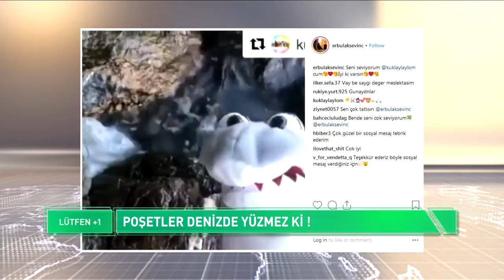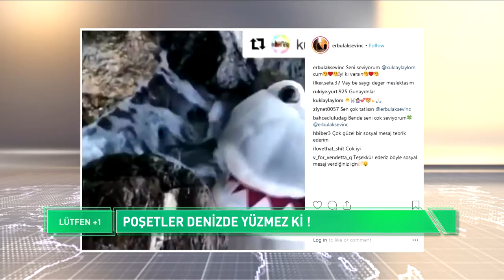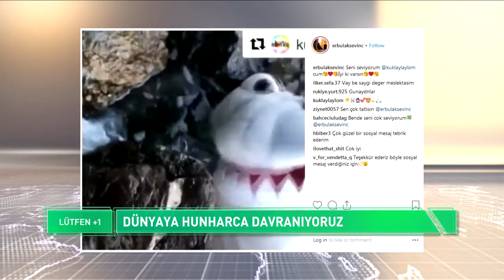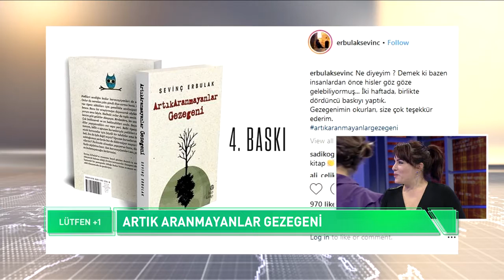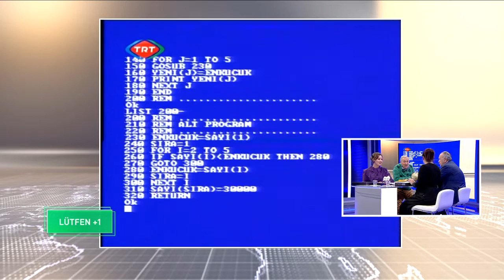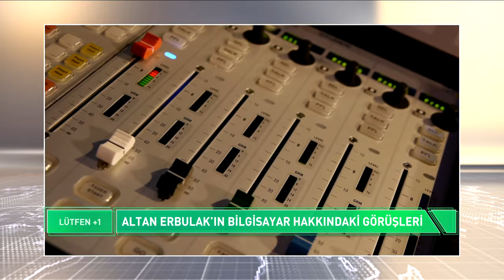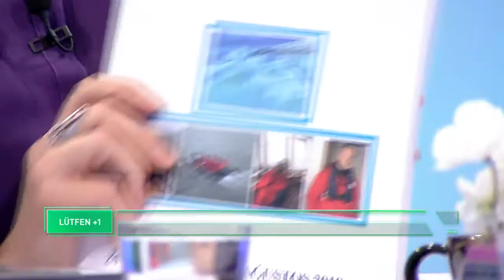LUTFEN+1 132.BÖLÜM BIRINCI KISIM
Yayin Tarihi 16-23 Şubat 2019 saat 14.50
Konuklar: Sevinç Erbulak-Hüseyin Basusta